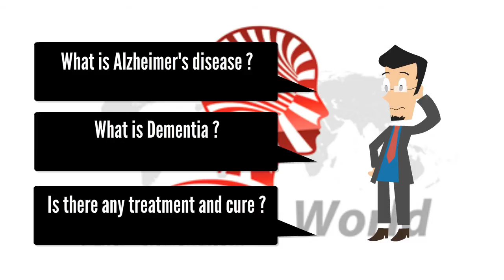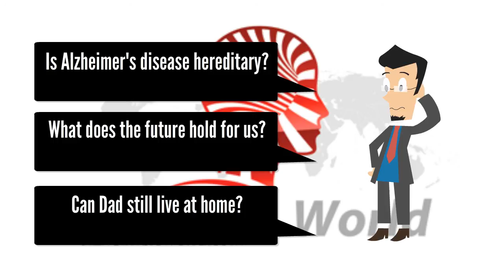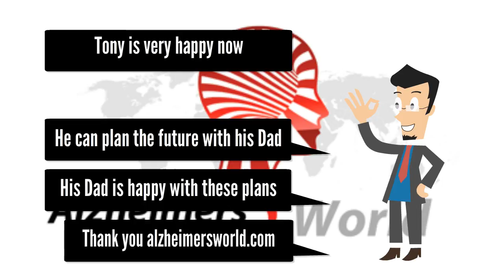What is Senile Dementia